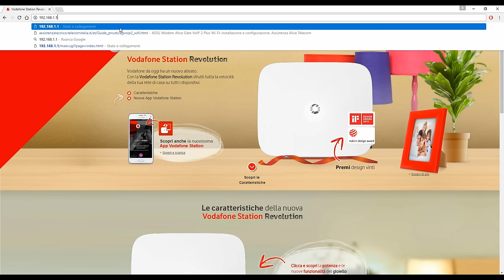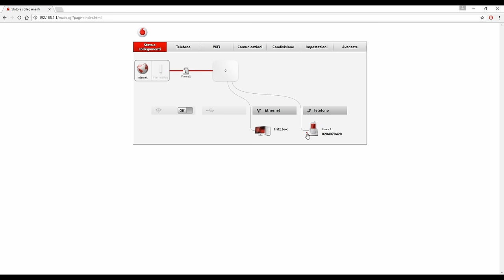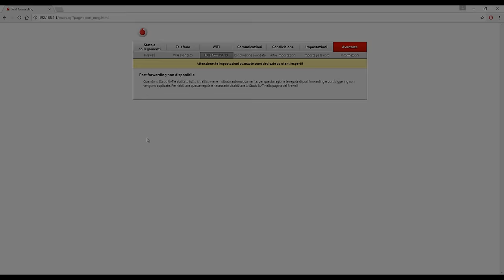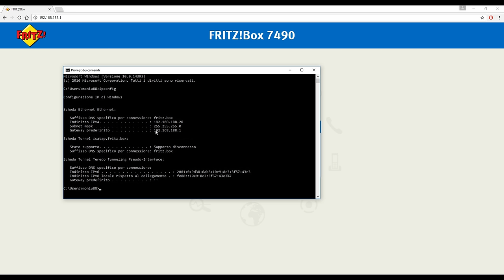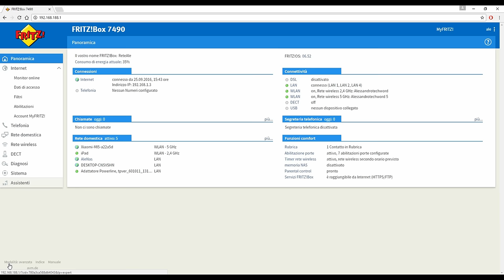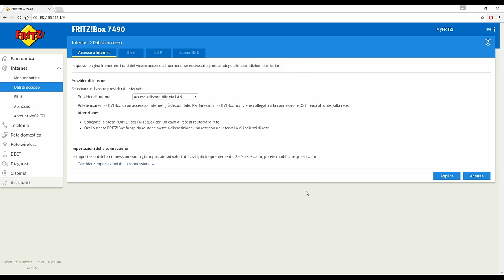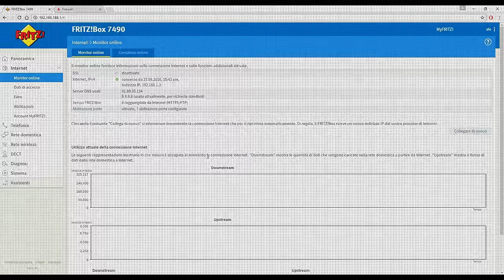Fritz!Box 7490 in Cascata con Vodafone!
Configurazione Fritz!Box 7490 in cascata alla Vodafone station revolution! Configurazione Tecnica ma semplice!